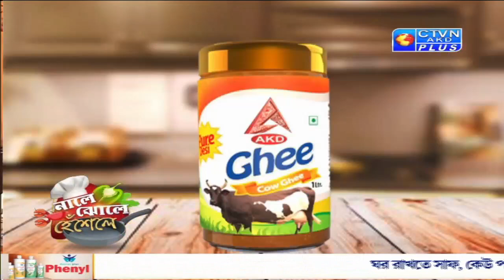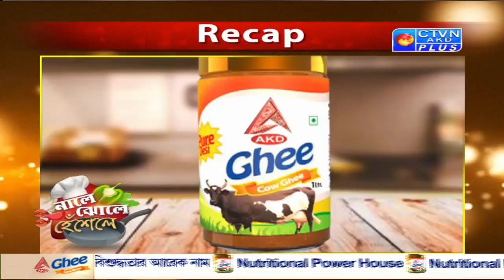NALE JHOLE HESELE CTVN_31_03_2022 - 02:30 PM